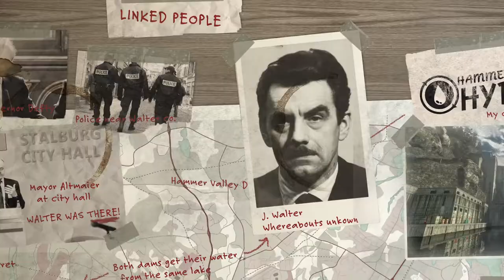INFRA Complete Edition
NFRA puts you into the boots of a structural analyst on a routine mission. Quickly though, your task turns into a fight for survival, all caused by deep-rooted schemes of the past. Your tools are simple: your camera and the wits to navigate a labyrinth of debris.